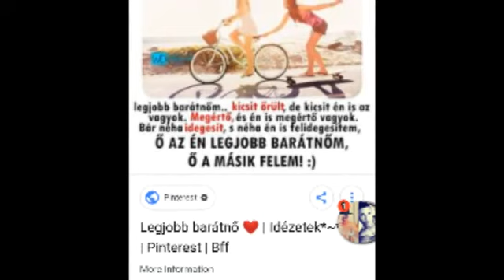Tirpák Viktória küldi Jessicanak Missh - Vártam Rád & Vihar @Dj.Fm (Đj Đawiđ Névreszóló 2018)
🌈 Ha Tetszik, Dobhatsz egy Likeot és egy feliratkozást!
🔔 Kapcsold be a csengőt 👑
💙Támogass egy megosztással,köszi! 🙂
✍️ Írd le a videó alá a véleményed!